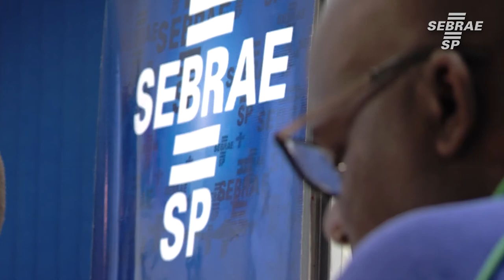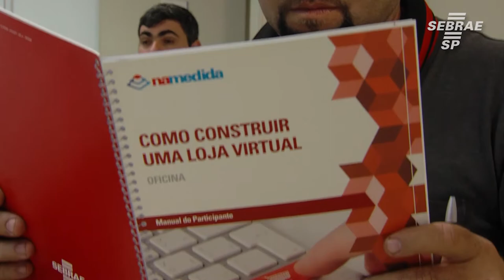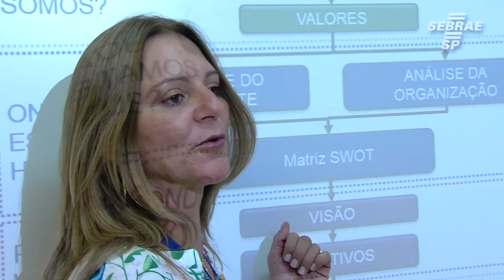Espaço Loja Modelo Oficina de Moto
Conheça o Espaço Loja Modelo Oficina de Moto e os serviços que ela oferece aos empreendedores do setor automotivo